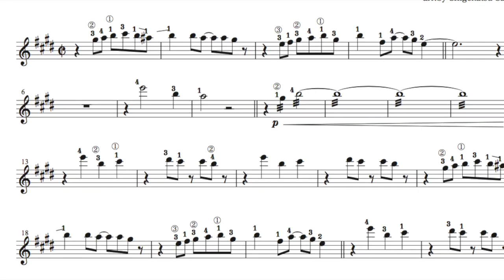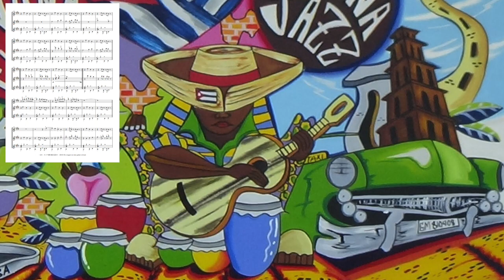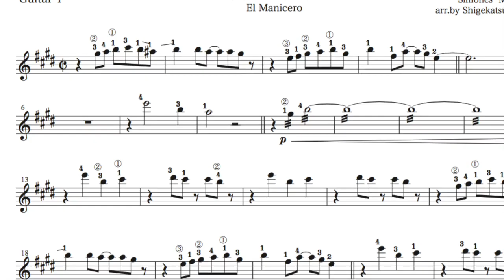El Manicero 南京豆売り ギターアンサンブル（ギター三重奏）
ダウンロード販売のギターソロ、タブ譜、合奏楽譜の参考演奏

（MIDIによるコンピューターミュージックとフリー素材の写真、アンサンブルのステージ写真）

　日本では、昭和のザ・ピーナッツの歌でヒットしたアフロ・キューバンのスタンダードナンバー、ペレス・ブラード楽団のＥＰレコード盤などもありました。

Guitar１とGuitar２、ハイポジション、トレモロが出てきますが、慣れてしまえば、同じことの繰り返し。楽しく弾いてください。
Guitar３、飽きてくるくらいに、同じパーターンの繰り返しです。リズムをノリよく！

楽譜の制作、見本演奏は
千葉県、流山市のギター教室「夢弦の会ギタースクール」
ダウンロード購入できる ソロ曲のタブ譜、合奏曲楽譜の一覧 もご覧ください